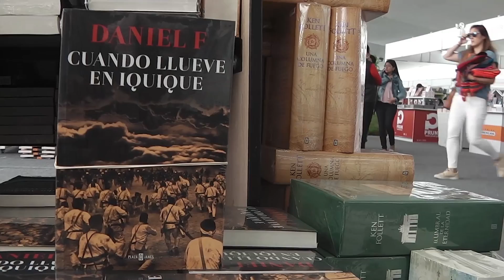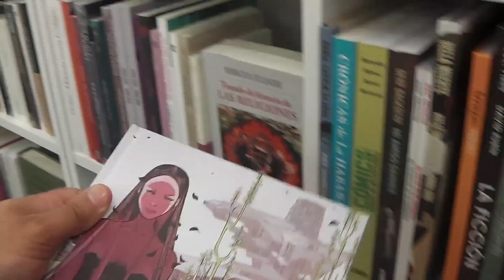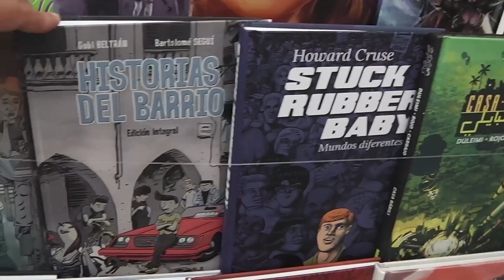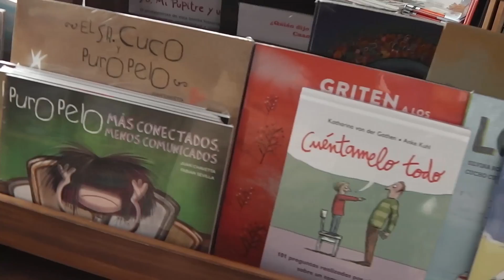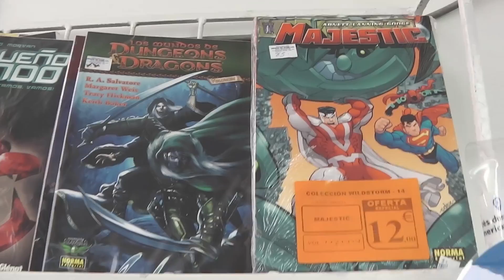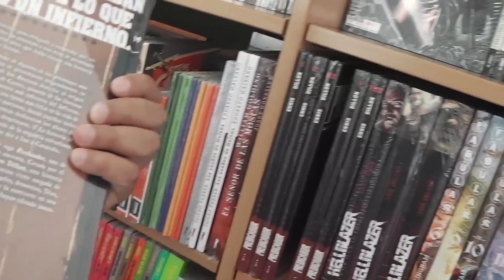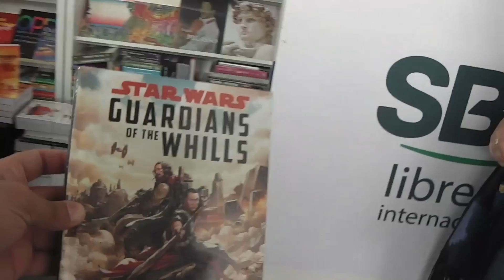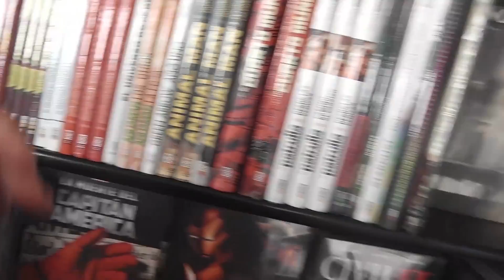Feria Ricardo Palma 2017, recorrido y lo mejor del primer día - Me haces la taba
Nos fuimos a la Feria Ricardo Palma 2017 en el parque Salazar, arriba de Larcomar. Les dejamos nuestro recorrido y lo mejor del primer día para nosotros. El libro de Daniel F. ya lo pueden conseguir y está bueno.